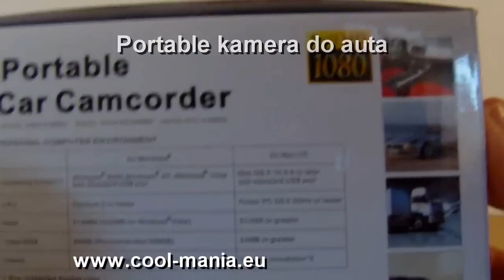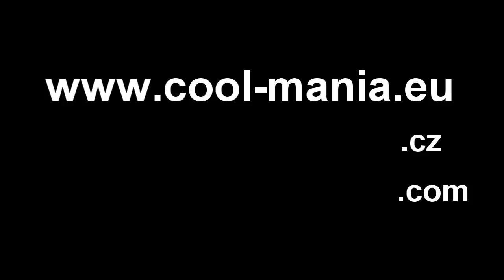Auto kamera P6000S s 8 IR nočné Led + 2" LCD + 140 ° širokouhlý objektív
Auto kamera P6000S s 8 IR nočné Led + 2" LCD + 140 ° širokouhlý objektív je vhodná nielen pre snímanie dopravnej situácie pred vozidlom, ale kamera do auta tiež slúži ako praktický prostriedok pri riešení alebo dokazovaní sporných situácií v premávke.